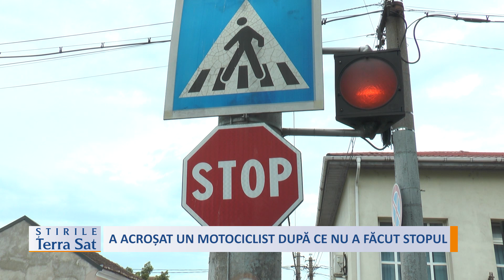A ACROȘAT UN MOTOCICLIST DUPĂ CE NU A FĂCUT STOPUL